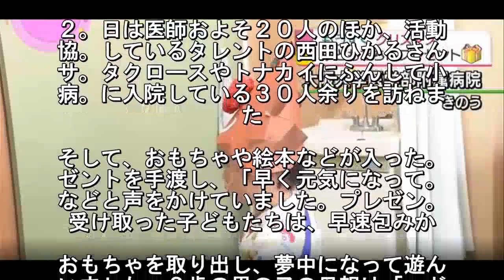入院中の子どもたちにDr サンタがプレゼント 大阪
クリスマスを前に、大阪・吹田市の大学
院では、サンタクロースなどにふんした
師たちが、入院中の子どもたちにプレゼ
トを配りました. 大阪・吹田市の大。大学医学部附属病院
は、クリスマスを。院で過ごす入院中の
どもたちに毎年、。師たちがプレゼント
贈っています. ２。日は医師およそ２０人のほか、活動
協。しているタレントの西田ひかるさん
サ。タクロースやトナカイにふんして小
病。に入院している３０人余りを訪ねま
た. そして、おもちゃや絵本などが入った。
ゼントを手渡し、「早く元気になって。
などと声をかけていました。プレゼン。
受け取った子どもたちは、早速包みか. おもちゃを取り出し、夢中になって遊ん
いました。２歳の男の子の母親は「。ど
が喜んで遊んでいて、とてもありが。い
す。子どもは入院していることでい. いろな思いを抱えていると思いますが、
念になりました」と話していました。取
組みを行っている大阪大学大学院の。芳
教授は「ふだん見られない笑顔があ.